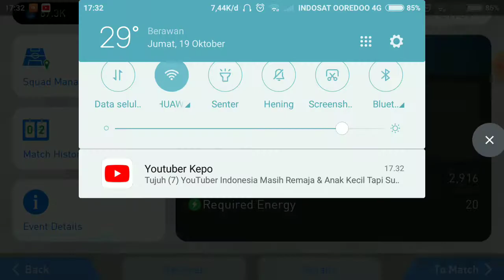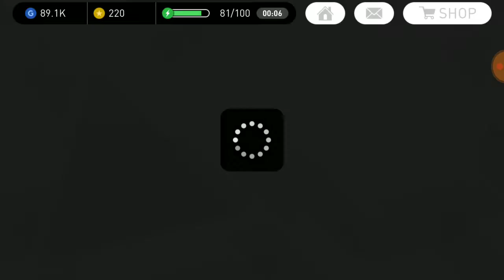PES 2018 Mobile - Gak segitu juga kali golnya 😂😂😂😂😂